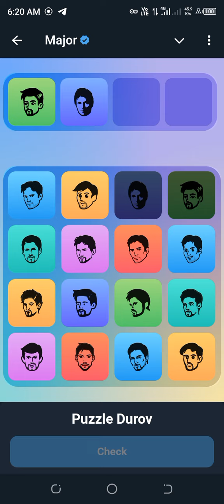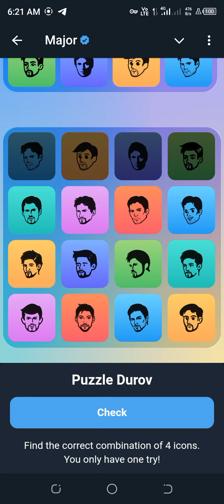10 October Major puzzle durov Solved Today | Major Daily combo card 10 October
10 October Major puzzle durov Solved Today | Major Daily combo card 10 October

10 October Major Puzzle clues

10 October Durov puzzle solutions

10 October Major puzzle guide

10 October Combo Card tricks

10 October Major Puzzle strategies

Dhrov combo card puzzle solutions 9 10 October

10 October Major card hints

10 October Major puzzle durov

10 October Major puzzle analysis

9 10 September Major Puzzle daily guide